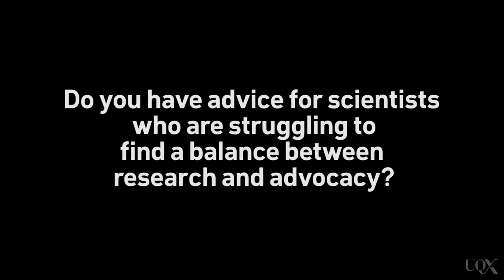UQx DENIAL101x Full interview with Simon Donner